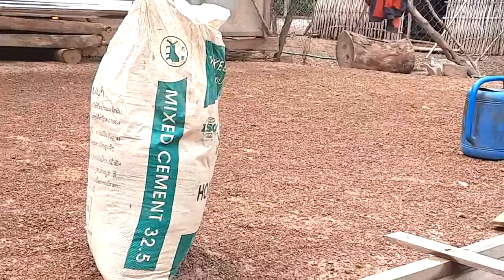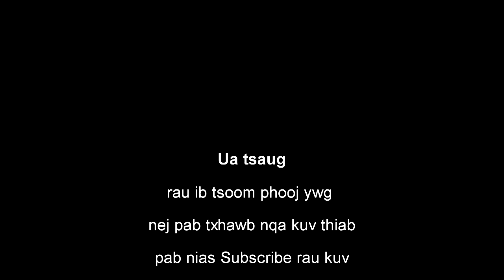Nchuav rooj pob zeb noj mov 14-04-2020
Zoo siab txais tos nej sawv daws los koom kev lom zem nrog rau Korlor Chanel, Pab mus nias Subscribe pub rau kuv thiab kuv yuav pab rov rau koj dua ua tsaug ntau ntau rau koj nawb.

Xov tooj yog: 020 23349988